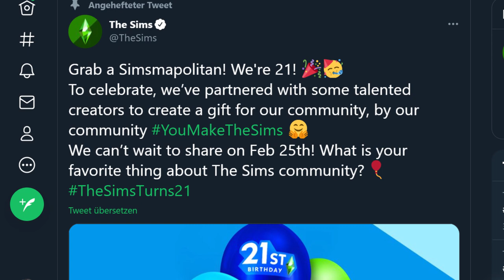Neues Sims-UPDATE mit Community-Objekten? | Short-News | sims-blog.de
Möglicherweise bekommen wir mit dem diesjährigen Geburtstags-Update eine besondere Kooperation zwischen CC-Erstellern und den Entwicklern!